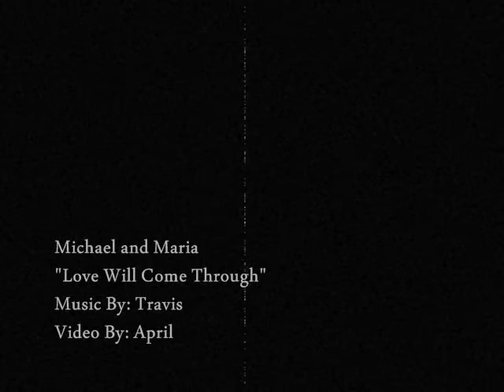Michael and Maria - Love Will Come Through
Add &fmt=18 onto the end of the URL to watch in high quality!  It sounds so much better, trust me!

This video was already posted with the account "candyshippers" in celebration of the 400th thread at Fanforum, but I noticed that it only has 26 views, so I decided to post it again under my own account so that my subscribers can enjoy it.

The song is "Love Will Come Through" by Travis.  Obviously, no matter what happens to Michael and Maria, their love comes through, so the song just seemed perfect.

-April